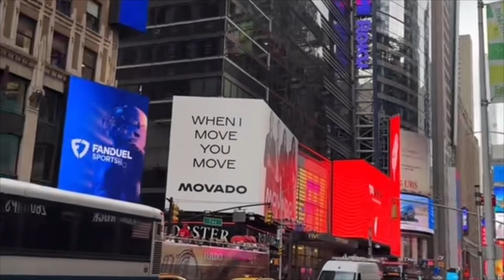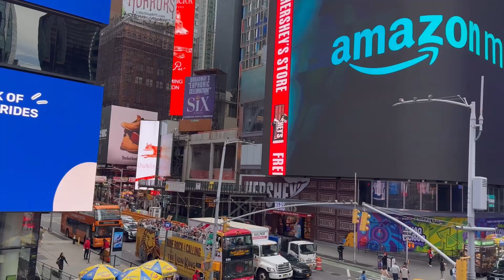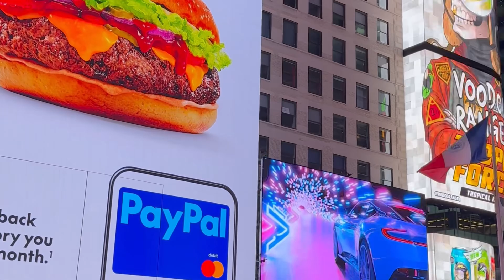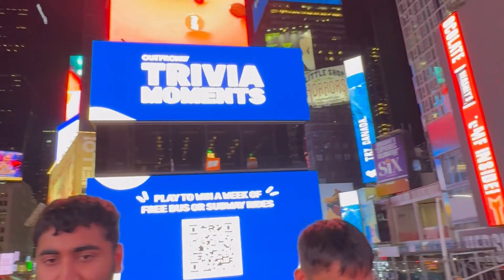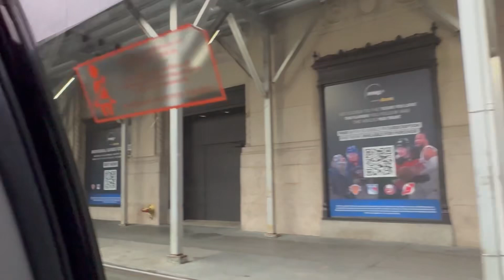📍VLOG NEW YORK 🇺🇸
Bonjour je vous remercie avec un Vlog New York🇺🇸 j’avais tellement envie de retourner avec ma fille pour ce détendre nous avons passé un magnifique séjour 😻. Bref je vous laisserai regarder ce que j’ai pu 🎥.